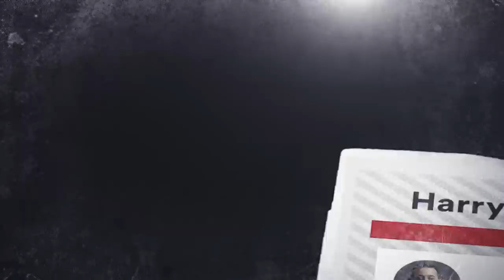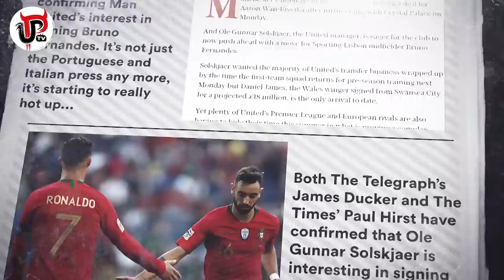MAN UTD TRIPLE SIGNING? | MAGUIRE, FERNANDES AND LONGSTAFF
Can Man United secure the signings of Maguire, Fernandes and Longstaff this week?

Ad 18+ Begambleaware.org

With only 4 weeks until the summer transfer window closes, Man United still have so much more to do. Ole Gunnar Solskjaer wants a new centre-back and two central midfielders but now United are on their pre-season tour, it becomes more difficult. As well as that, lots of players such as Alexis Sanchez and Marcos Rojo are expected to leave. So, what’s the latest updates with Harry Maguire, Bruno Fernandes and Sean Longstaff?